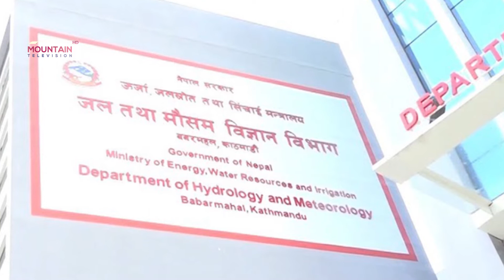बर्षामय दशैँ, यात्रुलाई आवतजावतमा समस्या